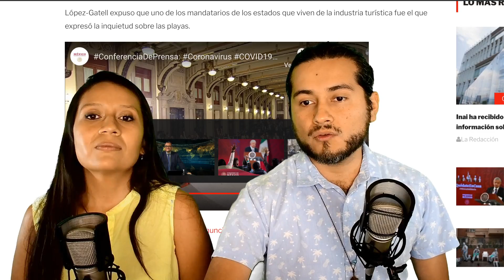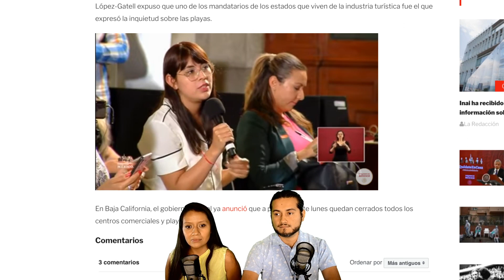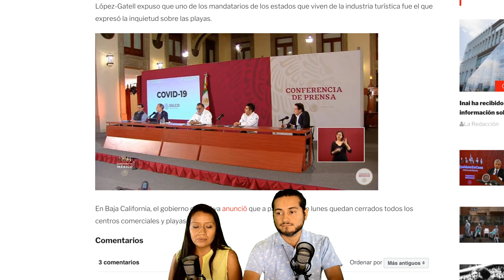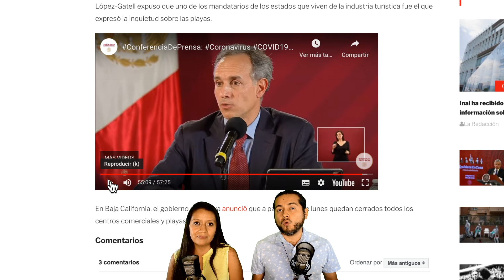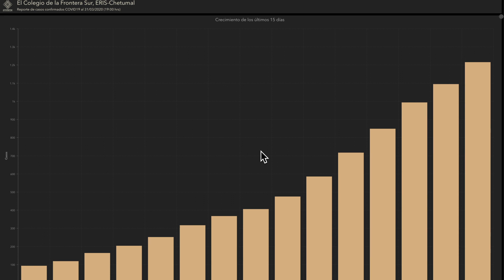Lord Riata visita Veracruz ¿quienes son los irresponsables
En Veracruz pasa un fenómeno similar al de Acapulco, los turistas siguen llegando a las playas y llaman ignorantes a las personas que hemos hecho caso al llamado de quedarse en casa. Si quieres consultar el mapa de ECOSUR que usamos en el video éste es el enlace